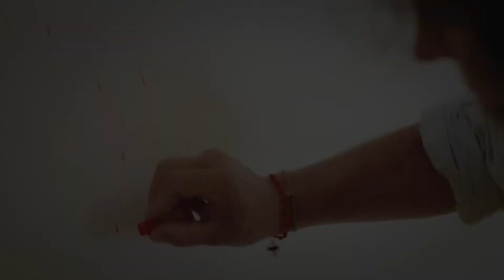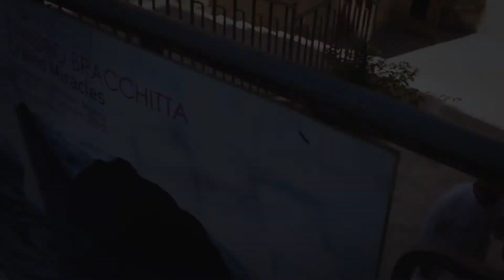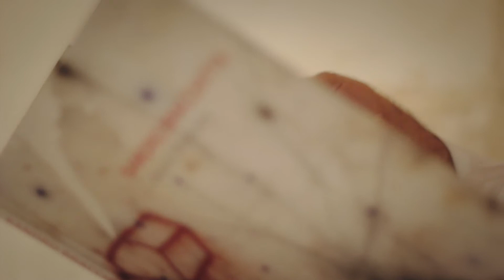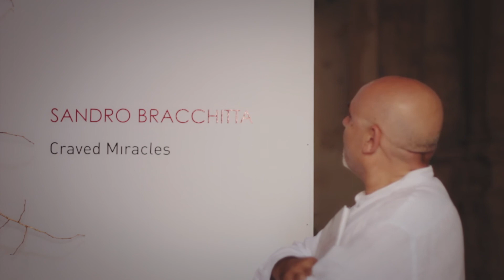Craved Miracles di Sandro Bracchitta - video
Miracoli bramati, insistentemente desiderati. Visioni e proiezioni che si concretizzano tra le pareti di una suggestiva, seppur semplice, chiesa.
Pareti bianche, che risplendono del candore della pietra calcarea, risaltando ogni singola presenza di colore, come una macchia di cielo stellato che dall'abside di una chiesa diventa capace di diramare luci e colori che prendono forma in opere d'arte con cui si crea un'indissolubile alchimia."

Questo è stato Craved Miracles, la mostra evento di Sandro Bracchitta. Il video realizzato all'interno dell'ex chiesa di San Michele a Modica in occasione della prima mostra, è stato proiettato nella successiva tappa all'interno degli eleganti ambienti di Villa Vallero, a Rivarolo Canavese, in provincia di Torino.

il prodotto audiovisivo, ideato e curato dal critico d'arte Antonio D'AMICO vede la partecipazione amichevole dell'attore Agostino ZUMBO; video realizzato dal regista etneo Francesco Maria ATTARDI in collaborazione con l'associazione culturale JABAL, sempre molto sensibile allo sviluppo e alla promozione dell'arte siciliana, in ogni sua forma ed espressione.